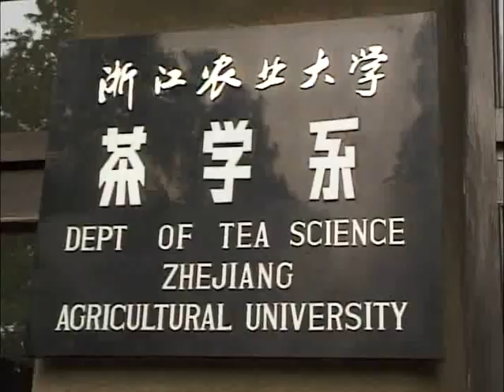Organic Tea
David Lee Hoffman talks about growing organic tea in a great documentary "All in this Tea"